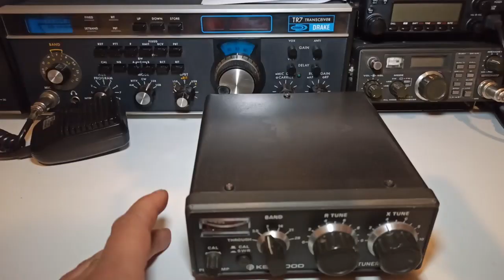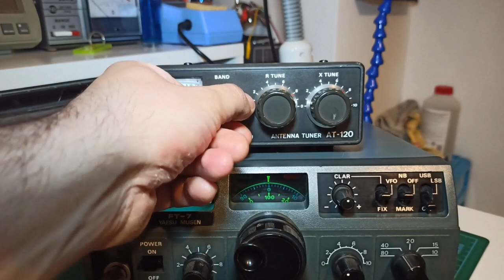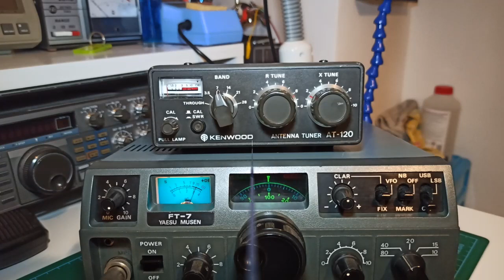Radioamatori-Qualche consiglio sugli accordatori manuali di antenna hf